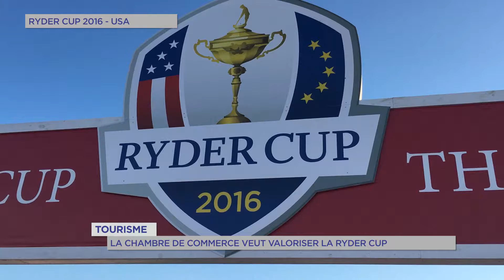Tourisme : la Chambre de Commerce veut valoriser la "Ryder Cup"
« Do you speak tourist » 5e édition. Le comité régional du tourisme et la Chambre de commerce et d’Industrie de de Paris Île-de-France continuent leur campagne de sensibilisation. Le but : aider les professionnels à mieux accueillir les touristes toute l’année. L’un des enjeux économiques de cette nouvelle édition : la Ryder Cup, la grande compétition internationale de golf qui se tiendra à Saint-Quentin-en-Yvelines en septembre 2018.